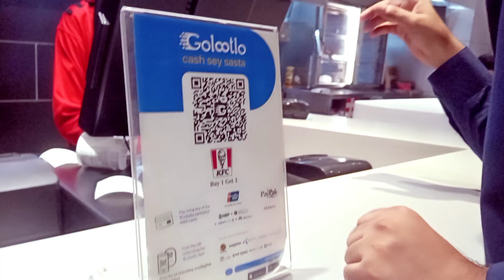vlog 9 ||Full enjoy day|| bahir outing karny Gaya